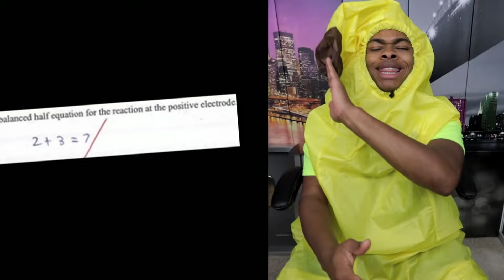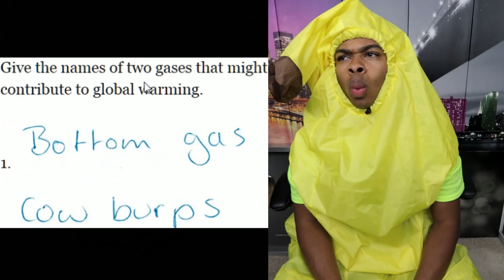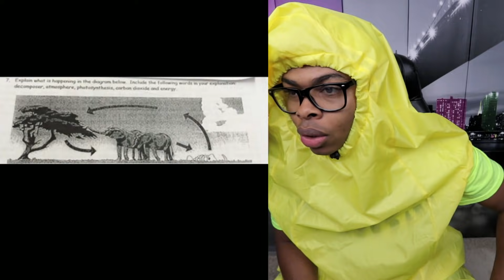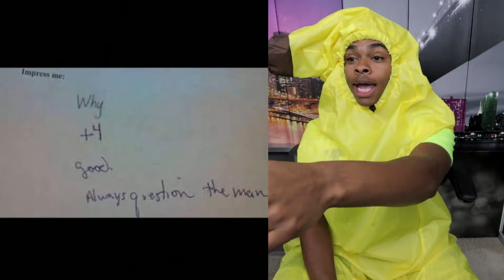FUNNIEST KID TEST ANSWERS PART 13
Today I look at the funniest kid test answers!

Musical.ly - DangMattSmith